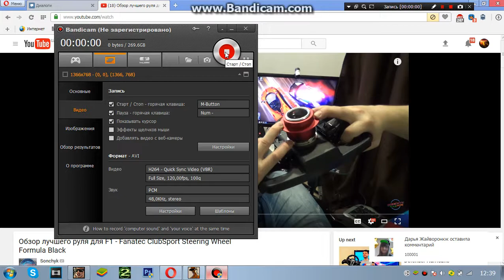КАК НАСТРОИТЬ +N В САМП!!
ЗАХОДИТЕ В НАСТРОЙКИ ПОТОМ В УПРАВЛЕНИЕ, ПОТОМ НАСТРОЙКИ УПРАВЛЕНИЯ, ПОТОМ ПЕШКОМ, ПОТОМ НА ДЕЙСТВИЕ СТАВИТЕ ПКМ!!!